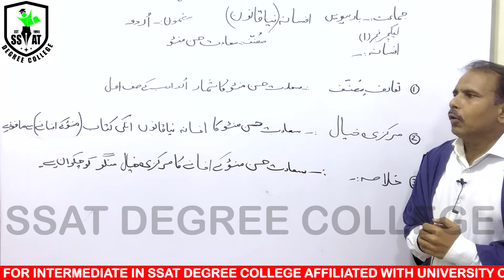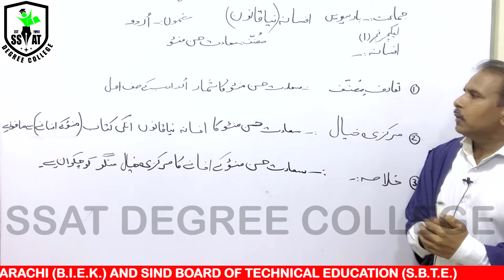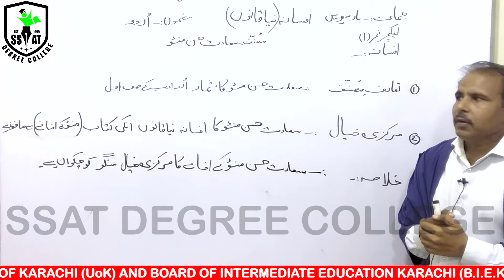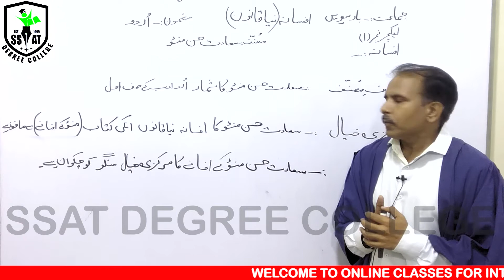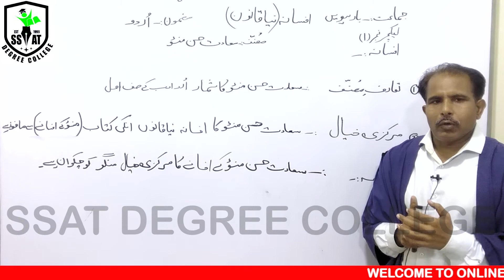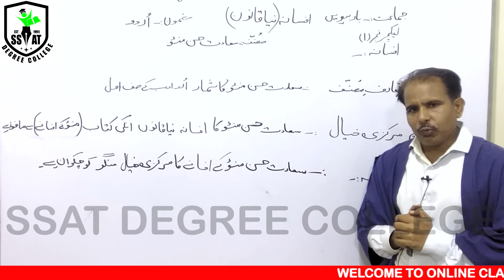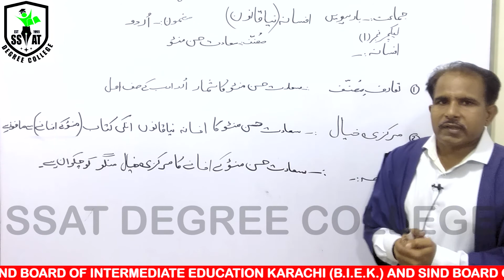XII URDU TAN CH#1 LEC#1